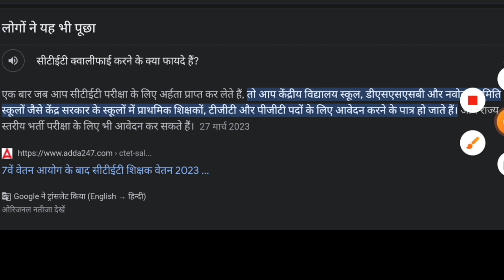Ctet pass छात्रों को मिलेगा laptop 💻। मुख्यमंत्री का बरा ऐलान। Bihar tecaher news । ctet today news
Ctet पास छात्र की direct होगी भर्ती नही देना होगा exam | khuskhabri aagai । 7th phase vacency news

Bihar super tet syllabus आगया। कितना नंबर में पास होंगे सब । 7वा चरण शिक्षक बहाली । ctet btet news

bihar super tet syllabus
bihar super tet 2022
bihar super tet ka syllabus
bihar super tet 2023
bihar super tet eligibility criteria
bihar super tet exam
bihar super tet previous year question
paper
bihar super tet kya hai
bihar super tet kab hoga
bihar super tet classes
teacher new niyamawali 2022
teacher new niyamawali
teacher new niyamawali 2023
bihar teacher new niyamawali 2022
bihar teacher new niyamawali 2023
bihar teacher new niyamawali 2020
eacher bharti new niyamawali
teacher bahali new niyam